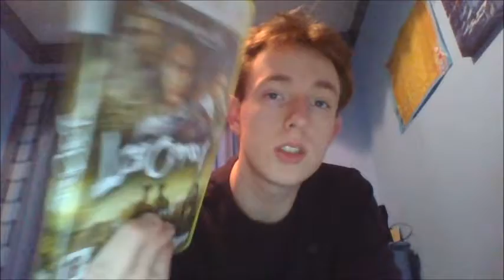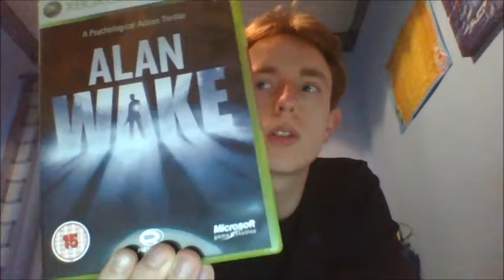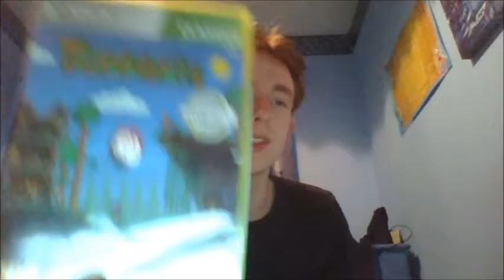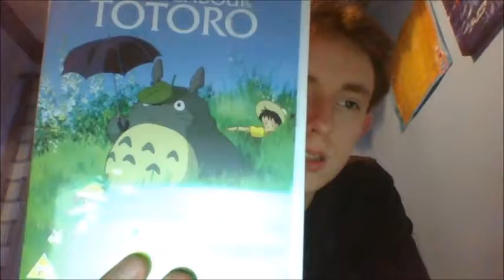The Green Vlog - Lappy's Back!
Welcome to the green vlog! A new lappy and loads of other stuff. No music today...still need to move all my music over from the comp.
Date: 22nd Feb 2015
for great simple streaming advertising (once you've been there a while). Hopefully you'll take a look and stick around?